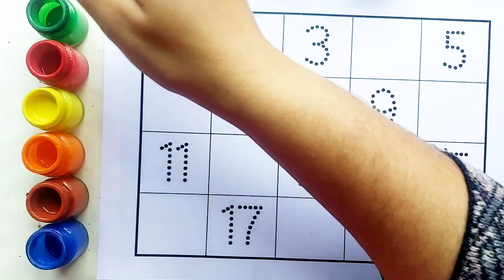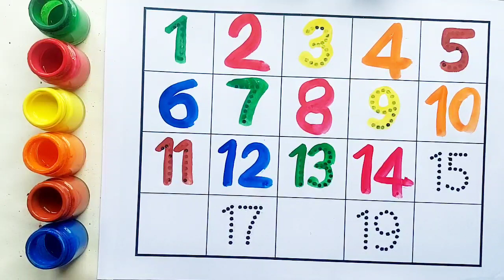Numbers 1 to 100 | 123 numbers | numbers song 1-100, one two three hundred tak, counting song,11